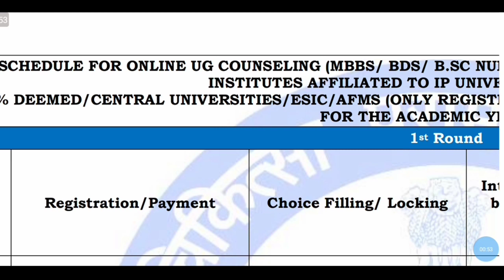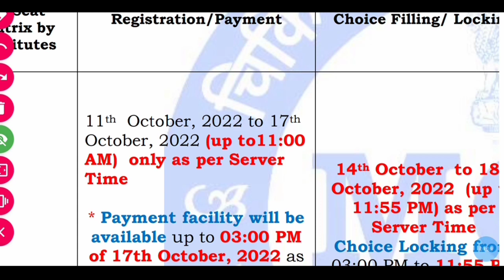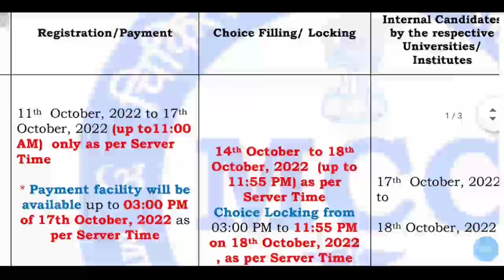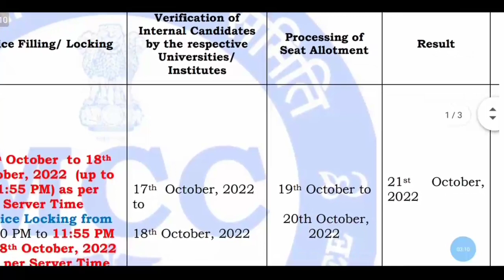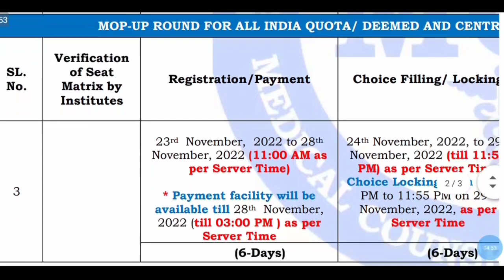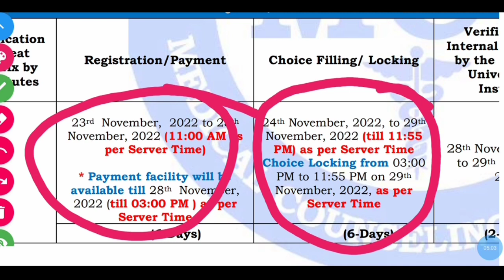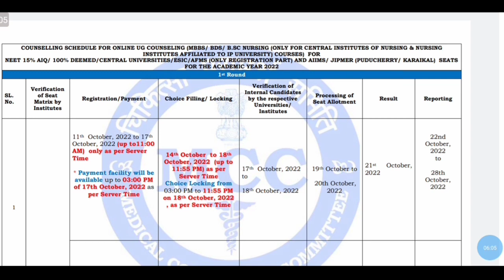mcc registration कधी करावं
ग्रुप 19

ऍडमिशन वेळी लागणारे documents

ग्रुप 20